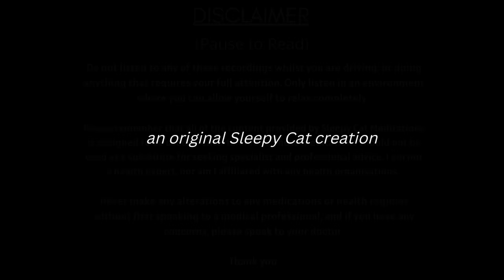Harry Potter Sleep Story Collection - 'Yer a Wizard' Combined (Parts 1-4) Black Screen / Music & SFX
For exclusive benefits and to support my work, please consider becoming a Patron of Sleepy Cat Meditations - this will allow me to continue doing what I love to do, and to keep providing my content for free.

The complete Yer a Wizard sleep saga; 9 hours long! Embark on your own wizarding adventure with this collection of sleep stories inspired by the world of Harry Potter.

CHAPTERS:

Part 1 - Welcome to Diagon Alley
Introduction & 4/4/5 Breathing: (00:00)
Chapter 1: A Mysterious Letter (04:40)
Chapter 2: Port Key & An Unexpected Companion (14:46)
Chapter 3: Discovering Diagon Alley (18:48)
Chapter 4: Gringotts Wizarding Bank (25:09)
Chapter 5: The Journey to Your Vault (30:54)
Chapter 6: A Wonderful Surprise (43:38)
Chapter 7: School Robes & Books (46:19)
Chapter 8: The Potions Shop (57:55)
Chapter 9: Your Wand (01:04:23)
Chapter 10: A Special Gift (01:17:43)
Chapter 11: The Joke Shop & A Magical Chamber (1:19:36)
Chapter 12: Diagon Alley at Night (01:33:13)
Chapter 13: Supper at The Leaky Cauldron (01:36:04)
Chapter 14: A Magical Sleep (01:44:26)

Part 2 - The Journey to Hogwarts
Chapter 15: The Leaky Cauldron  (01:52:16)
Chapter 16: A Wizard’s Breakfast (01:59:36)
Chapter 17: An Old Friend (02:06:53)
Chapter 18: The Hidden Room & A New Friend (02:08:48)
Chapter 19: Floo Powder (02:13:35)
Chapter 20: Kings Cross Station (02:18:09)
Chapter 21: Platform 9 ¾  (02:24:41)
Chapter 22: The Hogwarts Express (02:33:42)
Chapter 23: Countryside Paradise (02:39:08)
Chapter 24: “Anything from the Trolley?” (02:43:32)
Chapter 25: The Guardian of Hogwarts (02:49:25)
Chapter 26: Napping Nougat & The Sleepy Sunset (02:57:27)
Chapter 27: Hogsmeade Station & Friends Reunited (03:01:12)
Chapter 28: The Boats & Your New Home (03:08:41)
Chapter 29: Hogwarts Castle (03:15:49)
Chapter 30: The Great Hall (03:20:55)
Chapter 31: The Sorting Ceremony (03:24:51)
Chapter 32: The Hogwarts Feast (03:31:56)
Chapter 33: Your New Common Room (03:40:35)
Chapter 34: A Starlight Lulluby (03:46:50)

Part 3 - First Day at Hogwarts
Chapter 35: Waking at Hogwarts & Memories of Yesterday (03:53:42)
Chapter 36: Beautiful Morning with Your Animal (03:59:23)
Chapter 37: A Magical New Friend (04:05:19)
Chapter 38: Breakfast in the Great Hall (04:12:07)
Chapter 39: Owl Post (04:18:50)
Chapter 40: Dumbledore’s Office (04:23:04)
Chapter 41: Fawkes the Phoenix (04:28:37)
Chapter 42: A Magical Gift (04:30:50)
Chapter 43: First Lesson: Flying (04:36:17)
Chapter 44: An Adventure with Fawkes (04:47:03)
Chapter 45: Second Lesson: Transfiguration (04:53:47)
Chapter 46: The Wonderful Potential of Magic (05:06:43)
Chapter 47: Third Lesson: Care of Magical Creature’s (05:10:37)
Chapter 48: Olwen: Queen of the Forest (05:20:48)
Chapter 49: Picnic by the Lake (05:31:51)
Chapter 50: Sunset Reflections (05:38:16)
Chapter 51: Elf Magic (05:43:38)
Chapter 52: Fourth Lesson: Astronomy (05:47:13)
Chapter 53: A Magical Sleep & Rain Ambience (05:58:57)

Part 4 - Halloween at Hogwarts
Chapter 54: Rainy Morning at Hogwarts (06:06:30)
Chapter 55: Enchanted Elven Tea (06:12:42)
Chapter 56: A Guardian Reunited (06:19:29)
Chapter 57: The Ghostly Breakfast Banquet (06:21:47)
Chapter 58: Potions (06:38:17)
Chapter 59: Secrets of the Whomping Willow (06:53:56)
Chapter 60: The Shrieking Shack (07:01:46)
Chapter 61: Hogsmeade (07:05:55)
Chapter 62: Three Broomsticks Tavern (07:11:39)
Chapter 63: The Return of a Very Old Friend (07:18:05)
Chapter 64: The Forbidden Forest (07:23:04)
Chapter 65: The Changing of the Moons (07:30:10)
Chapter 66: Hagrid’s Hut (07:41:48)
Chapter 67: A Saga to Remember & A Magical Sleep (07:58:05)
Thunder and Rain Ambience: (08:09:46)

Artists:
Troy Jarrel - Unsplash

Original vocals property of Sleepy Cat Meditations ©